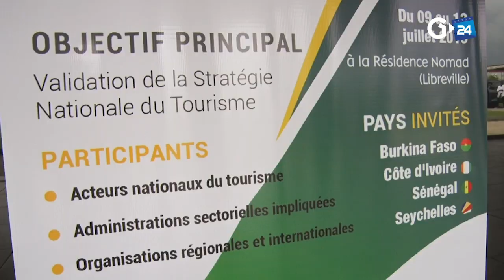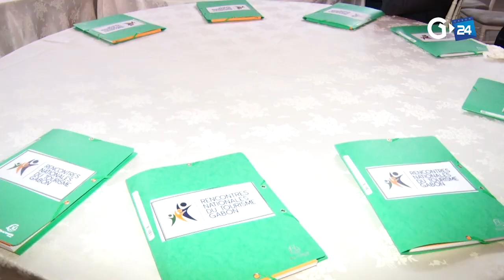GABON BIENTÔT UNE STRATÉGIE NATIONALE DU TOURISME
Gabon 🇬🇦 environnement : faute de stratégie nationale, le secteur touristique gabonais a eu du mal à décoller. Pour donner au secteur un nouveau visage, des “Rencontres nationales du tourisme” ont débuté ce jour dans la capitale gabonaise. Elles permettront in fine la validation de la stratégie nationale du tourisme préparée en mai dernier.